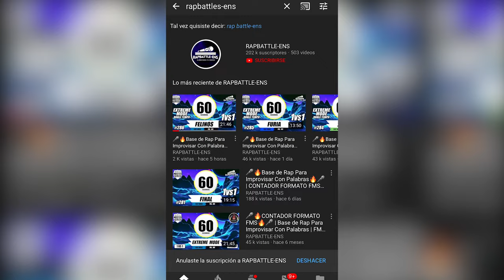Formato FMS México: Base de Rap Para Improvisar Con Palabras (Entrena tu freestyle doble tempo) #433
1 ► PIRATA Y ASESINO  BASE DE RAP  BOOMBAP  USO LIBRE - DOMINIOBEATS
2 ► KILL IT  BEAT DE RAP BOOMBAP  FMS BEAT TYPE  - DOMINIO BEATS
3 ► HOUNTED HOUSE  BEAT DE RAP  BOOMBAP  USO LIBRE - DOMINIO BEATS
4 ► EL BOMBO BEAT - DOMINIO BEATS
5 ► LUCES - DOMINIO BEATS
6 ► BASE DE RAP DOBLE TIEMPO AGRESIVO  CRIMINAL ORCHESTA  DOMINIO BEATS
7 ► DOMINIOBEATS_MALA_FLAUTA_5MIN
8 ► CRAZYFEAR BEAT 175BPM - DOMINIO BEATS
9 ►